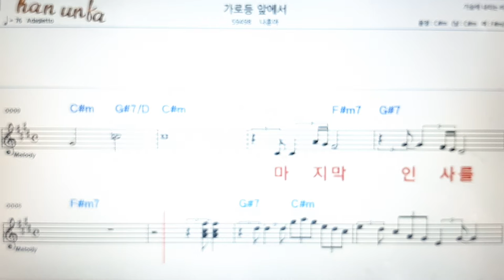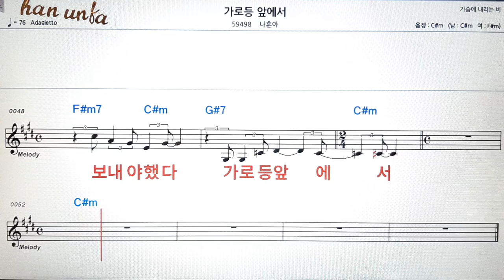가로등 앞에서/나훈아👍노래 반주, 코드 악보,가라오케💋Karaoke*Sheet Music*Chord*MR